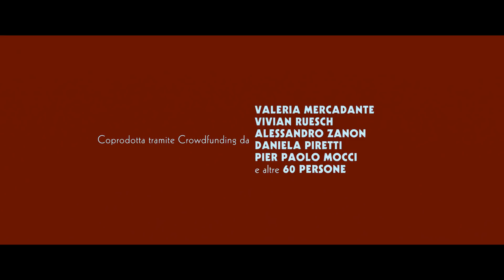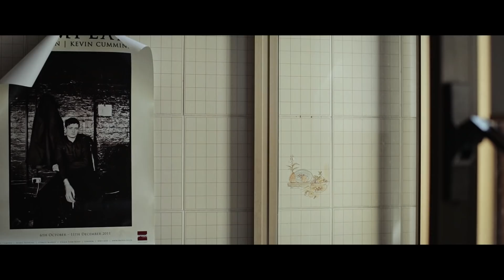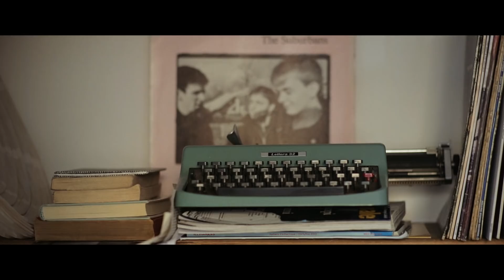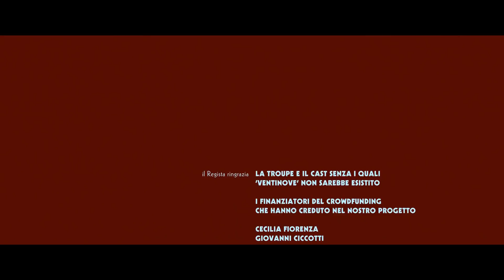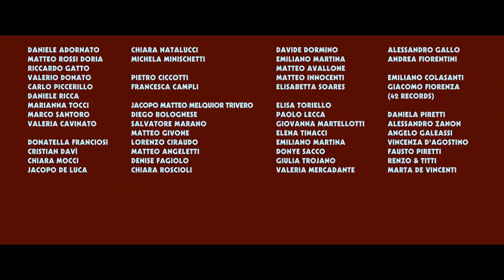Ventinove - Official Short Film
Nicola è un quasi trentenne dall’esistenza sregolata
che non sa cosa fare della sua vita. L’incontro con una
donna diversa dalle altre lo metterà di fronte a uno
specchio in cui sarà costretto a riflettersi.

Pinup Filmaking presenta
Una produzione Iacopo Zanon | Giorgio J.J. Bartolomucci

Un cortometraggio scritto, diretto e montato da Iacopo Zanon

Con Giovanni Anzaldo | Margherita Laterza
e con Massimo Odierna

Altri interpreti (in ordine di apparizione)
Enrica Caterina Marcianò | Stella Sabbadin | The Jumpin' Quails

Direttore della fotografia Francesco Pennìca

Scenografie Francesca Amato

Tecnico del suono Andrea Giannetta

Montaggio del suono e Mix Marzia Cordò | Giancarlo Rutigliano

Trucco & Acconciature Cetty Prestanicola | Daniela Cardano

Casting Gabriella Giannattasio

Operatrice alla macchina Pina Mastropietro
Microfonista Simone Altana
Segretaria di edizione Federica Gentile
Fotografo di scena Lorenzo Bernardini

Assistente di produzione Lillo Contino
Assistenti alla regia Tommaso Lucivero | Bernardo Lorenzi
Attrezzisti di scena Cadu Miceli | Marco Ambrosia

Correzione colore Andrea Maguolo

Post produzione Magui Studio

Grafica e Titoli Andrea Scavone

Musiche Mamavegas | The Jumpin' Quails

© Pinup Filmaking 2016 - Durata 25:00